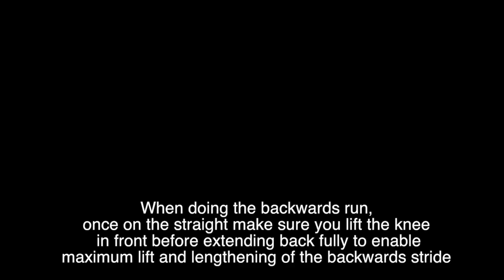INSPIRED BY SPORTS Track & Field TRAINING DIARIES || 360 WARM UP! EXPLAINED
It's finally out the Inspired By Sports Track & Field training Diaries.

We will be specialising on the actual techniques of how to lift, use your own body weight strength and conditioning techniques and sessions. Most importantly advice on race strategies and much more for the up-and-coming athletes.

In the first episode we explain how to do the 360 Warm Up and why we do it.

For the full video go on the  inspired by sports . insta  on the IGTV